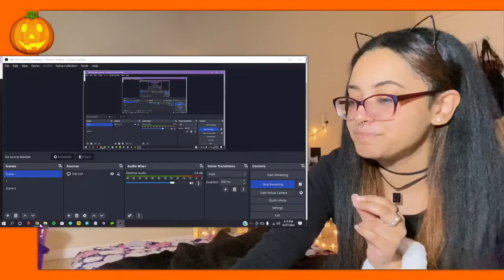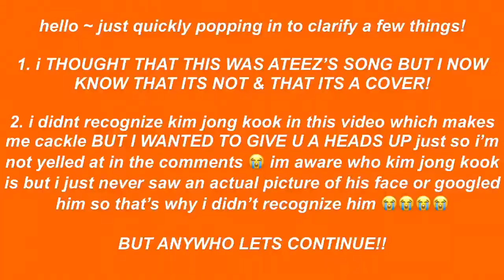HAPPY HALLO-TEEZ 🎃 Deja Vu (Vampire Ver.), THE BLACK CAT NERO MV, + Pirate King (좀비 ver.) REACTION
happy hallo-teez atiny 🎃👻🍁🍂 lets get spooky!

☆ FAQ
Where do you live? Arizona, USA
What are your pronouns? he/him or they/them

★ intro & outro template(s) by insangle & _ on canva

☆ timestamps
00:00 -  happy HALLO-TEEZ ☾🎃
01:22 - Deja Vu Perf. Video 🎃 Vampire ver.
07:42 - THE BLACK CAT NERO 🎃 Halloween Performance Video
14:57 - Pirate King 🎃 Performance Video (좀비 ver.)
19:30 - Outro  🎃

☆ ateez reaction ateez the black cat nero reaction ateez pirate king halloween reaction ateez deja vu vampire reaction ateez halloween reaction hongjoong yunho wooyoung jongho yeosang san seonghwa mingi reaction to ateez

★ sub count : 9.05k (when first uploaded 6.29k)